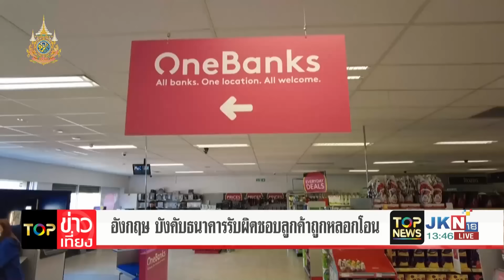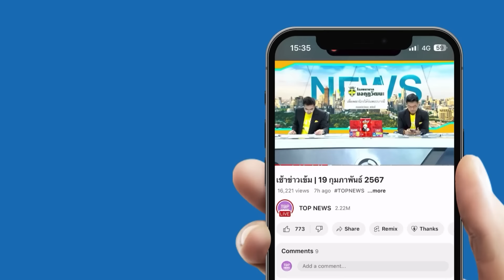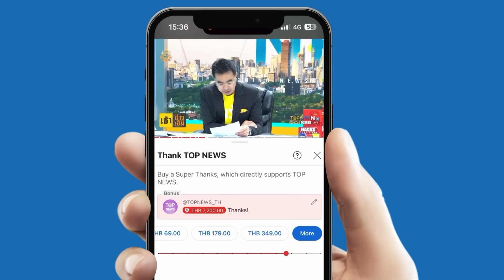"รมว.คลัง" งัดไม้จี้ "ผู้ว่าฯแบงก์ชาติ" แก้หนี้แบบลดดอกเบี้ยให้ ปชช. ดีกว่าแฮร์คัต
"รมว.คลัง" งัดไม้จี้ "ผู้ว่าฯแบงก์ชาติ" แก้หนี้แบบลดดอกเบี้ยดีกว่าแฮร์คัต แย็บปัญหาไม่ได้อยู่ที่สภาพคล่องแต่อยู่ที่ผู้ปล่อยสินเชื่อ | TOP ข่าวเที่ยง | ช่วง 3

ข่าวเด่นประจำรายการ : TOP ข่าวเที่ยง | 4 ต.ค. 67 | ช่วง 3

- "รมว. คลัง" แนะแก้หนี้ไม่จำเป็นต้องแฮร์คัต

- "นฤมล" ถามเลือก ปุ๋ยคนละครึ่ง หรือ เงินสด 2 หมื่น

- "อังกฤษ" บังคับธนาคารรับผิดชอบลูกค้าถูกหลอกโอน